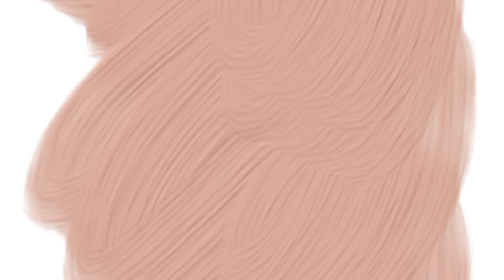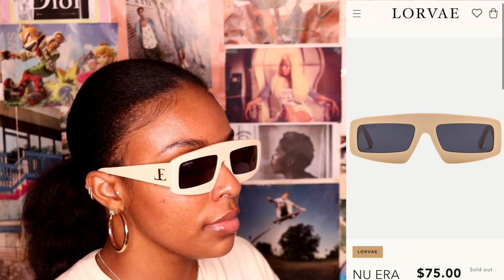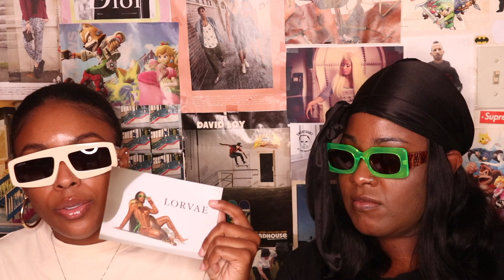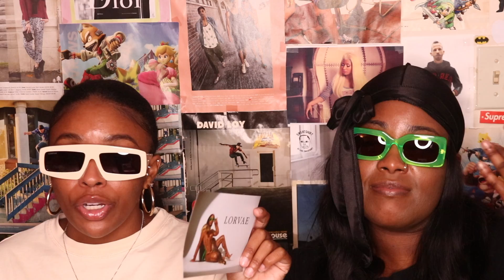Lorvae by De'arra Taylor Sunglasses Review | Nu Era & Deetailz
In this video, I'm sitting down with @nishadachef to try on and review our new Lorvae Sunglasses by @dearra.  After waiting patiently for 2 months were are excited to give our thoughts and support De'arra on her new business venture. Will you be purchasing a pair?

Main Camera
Vlog Camera
Ring Light
Camera Remote
Memory Cards

Upgrading Soon To...
New Camera Lens
New Lighting
New Vlog Camera